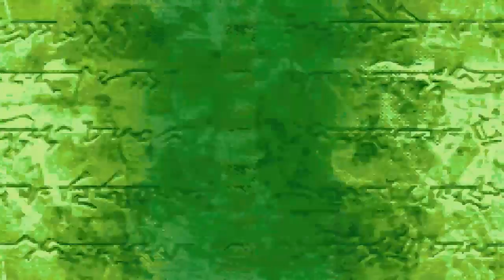Let's Play Fire Emblem - Blazing Sword [German] #128 ~Das ist...Armads?!~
► Hier könnt ihr eure Axt schwingen!

Heute direkt 'ne Folge am nächsten Tag! :D Die Videos müssen weitergehen! :3 Viel Spaß mit mehr Taktikgerödel! ;)